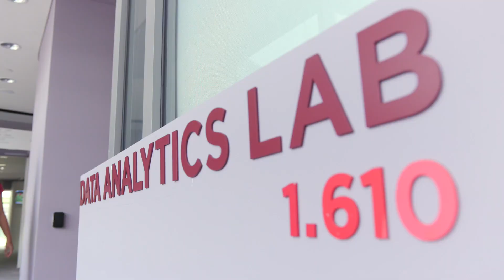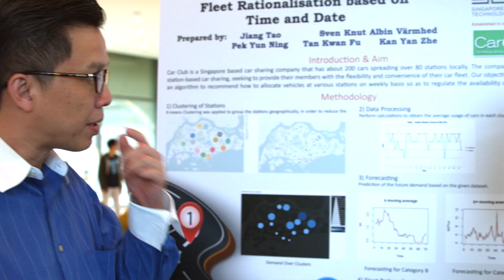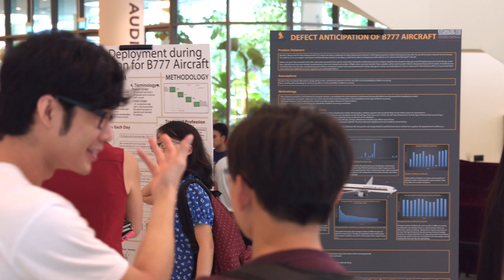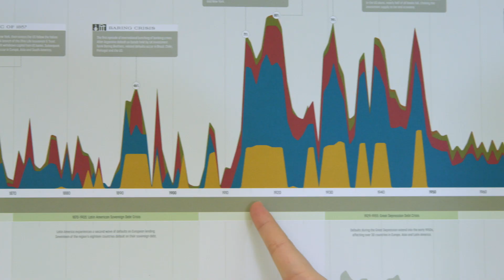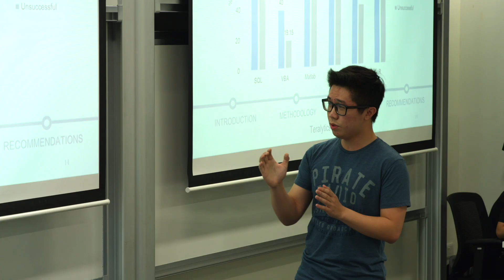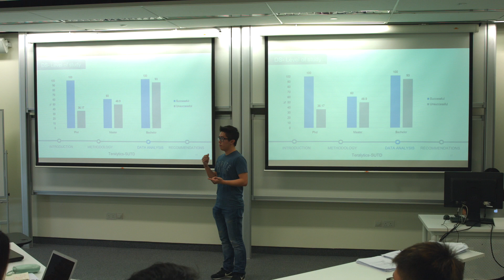Engineering Systems and Design (ESD) – A Gateway Pillar to an Exciting Career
What is Engineering Systems and Design (ESD) in SUTD all about?

Find out more about ESD and how it equips you with practical skills and knowledge for an exciting career.

Visit esd.sutd.edu.sg for more information.